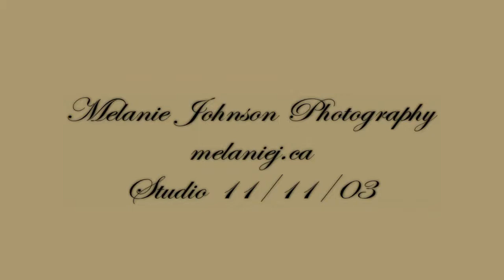Melanie Johnson Photography